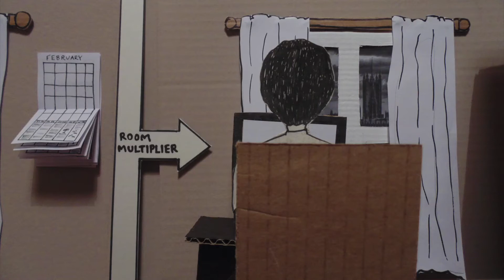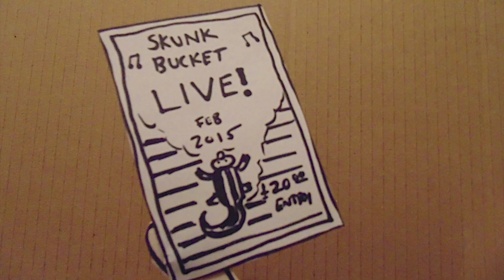FOURWALLS: Matryoshka Living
Everyone wants a London postcode, but what lengths will renters go to in order to afford to live in the capital?

Film by Madeleine Sims-Fewer & Nathan Hughes Berry

FOURWALLS Short Film Project will showcase the reality of housing in London through the medium of ﬁlm. A jury of housing and ﬁlm industry experts, from architects to ﬁlmmakers, chaired by David Lammy MP, will shortlist the best short ﬁlms to premiere at the London Short Film Festival in January 2015.